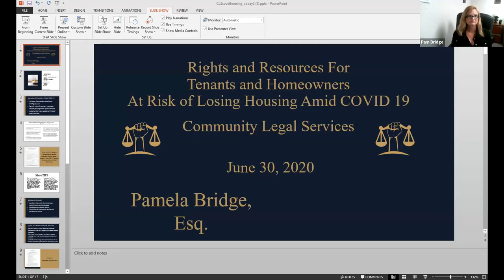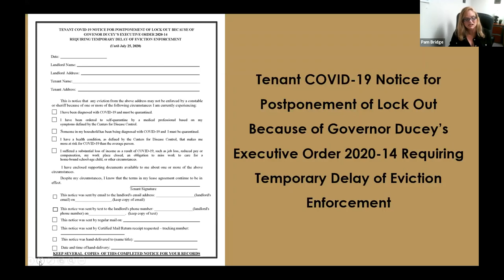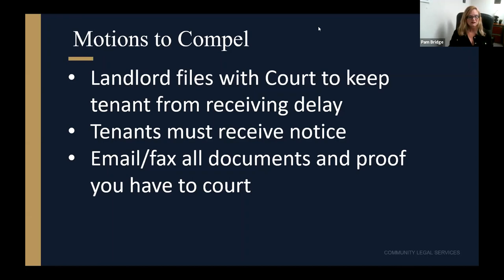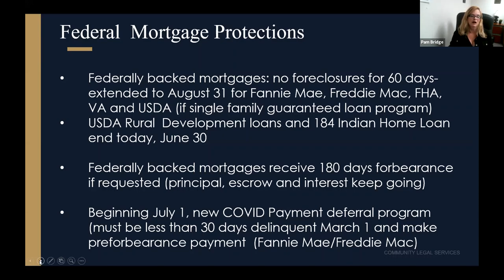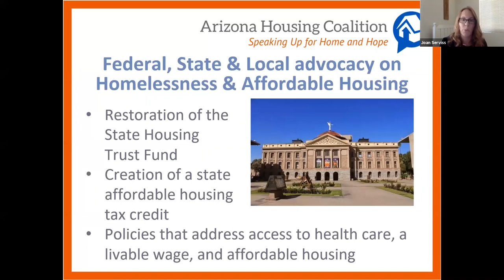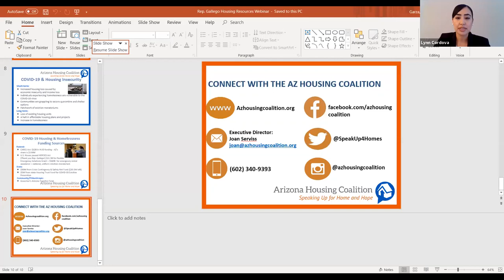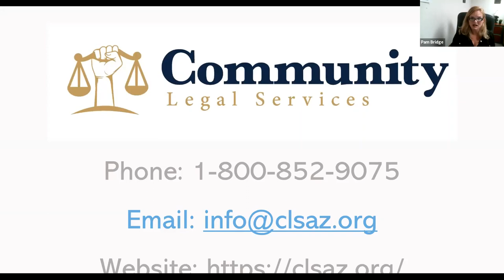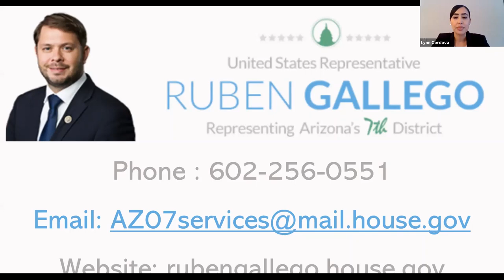Rep. Ruben Gallego Housing Webinar